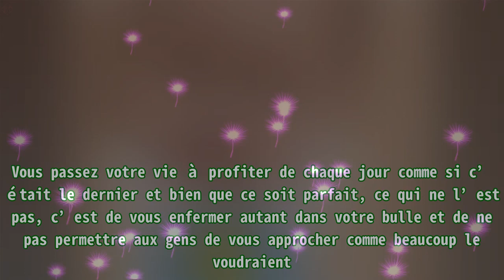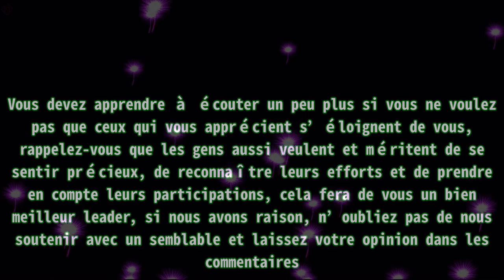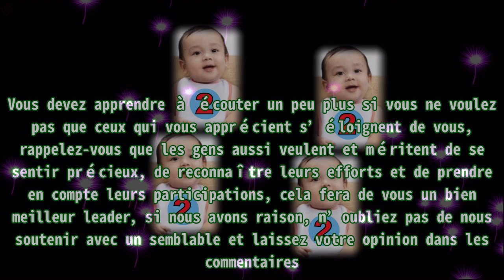Notre Test Psychologique du jour : Lequel de ces 4 bébés est une fille?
,#faits psychologiques,#comment savoir si une fille est intéressée,#comment draguer une fille,#c'est ma vie,#quoi dire à une fille
Notre Test Psychologique du jour : Lequel de ces 4 bébés est une fille? Donc si vous voulez savoir comment fonctionne votre cerveau, ce test est idéal, il vous aidera aussi à découvrir quel type de